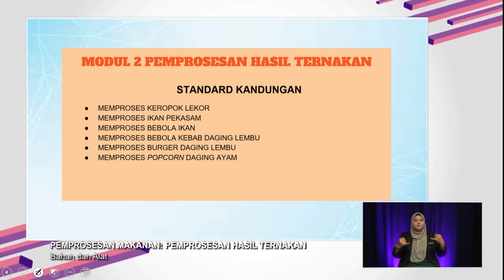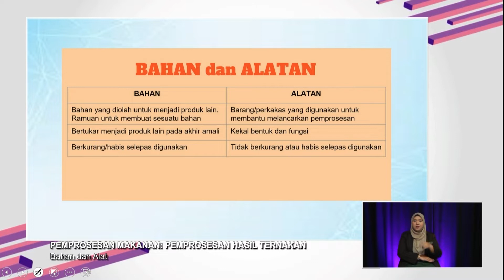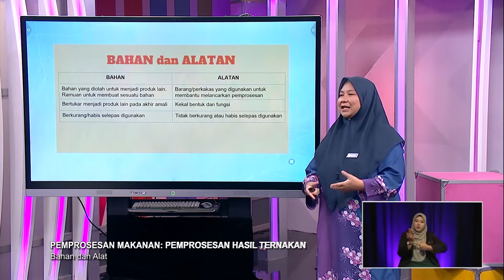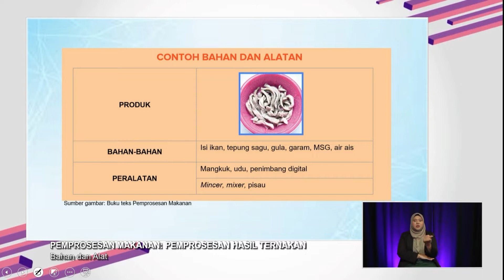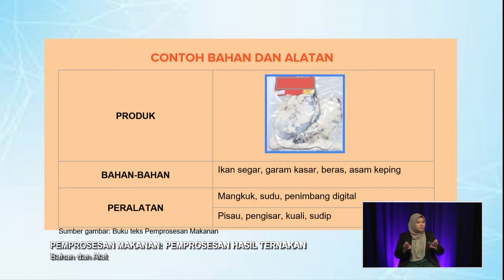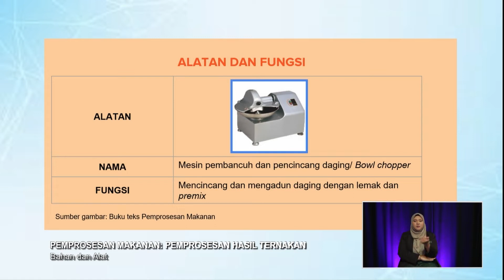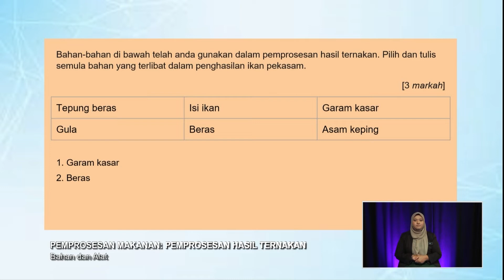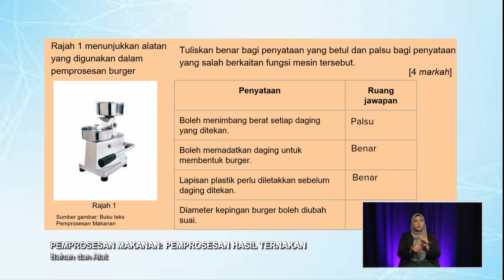Sukses SPM (2022) - Klip | Pemprosesan Hasil Ternakan - Bahan Dan Alat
Episod ini berkonsepkan perkongsian teknik menjawab soalan bagi peperiksaan Sijil Pelajaran Malaysia (SPM) 2022 dan penekanan terhadap topik-topik penting yang berkemungkinan diajukan dalam peperiksaan SPM sebenar.

Guru: Noor Rumaizah Muhammed